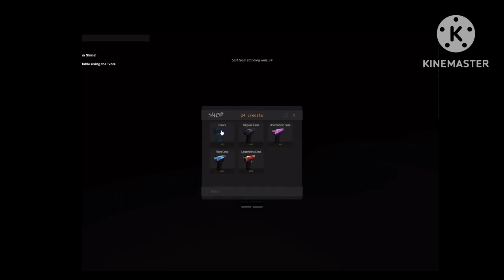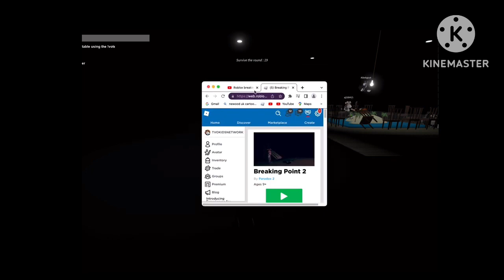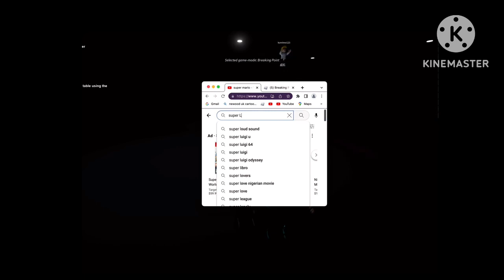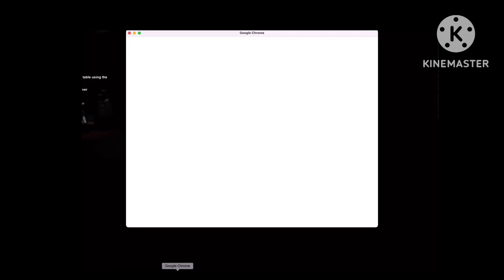Everyone Hates Me On Roblox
USE STAR CODE FLAMINGO WHEN BUYING ROBUX
Today I play Breaking Point! In this roblox breaking point video u can watch my descent into madness as I slowly realize that the world is working against me